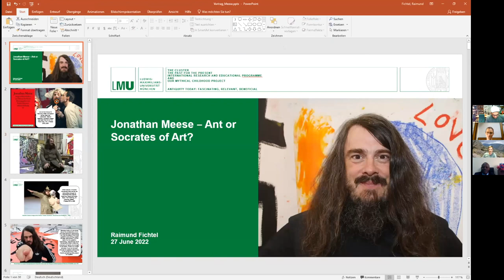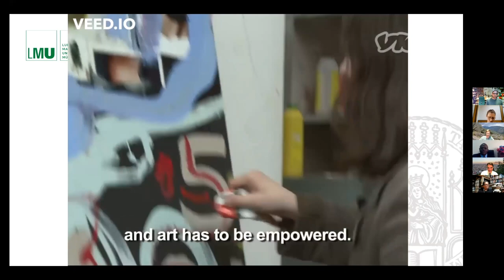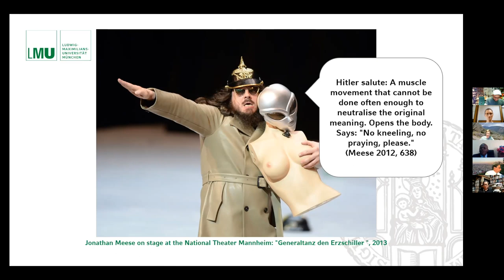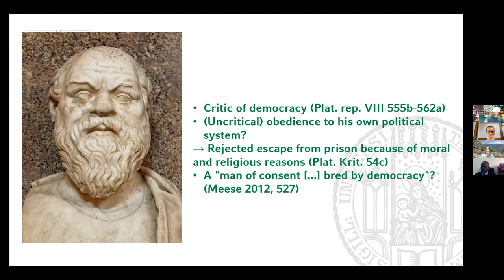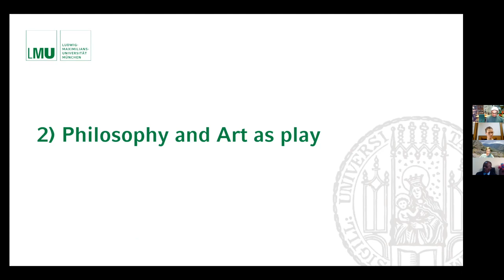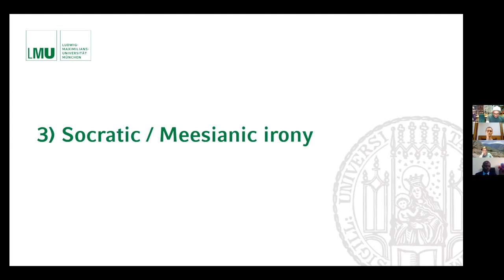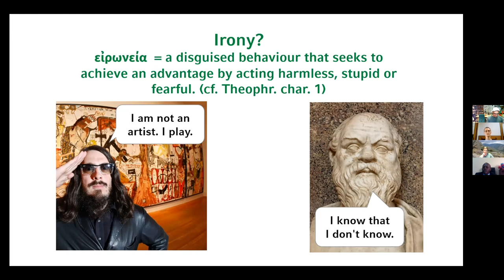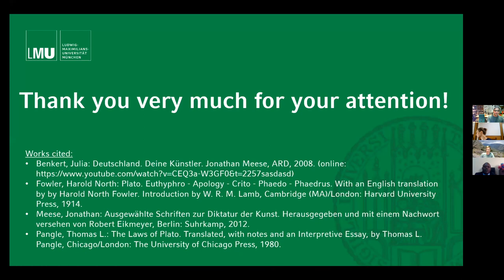Antiquity Today 2022: Raimund Fichtel, Jonathan Meese – Ant or Socrates of Art?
Raimund Fichtel, Department of Greek and Latin Philology, Ludwig Maximilian University of Munich
"Jonathan Meese – Ant or Socrates of Art?"
International Students’ and PhD Students’ Conference "Antiquity Today: Fascinating, Relevant, Beneficial", June 27, 2022

The conference took place online at the Faculty of "Artes Liberales", University of Warsaw, within the project "Our Mythical Childhood" supported by the European Research Council (ERC) Consolidator Grant (No 68202) under the European Union's Horizon 2020 Research and Innovation Programme, and within the activities of The Cluster: The Past for the Present - International Research and Educational Programme.